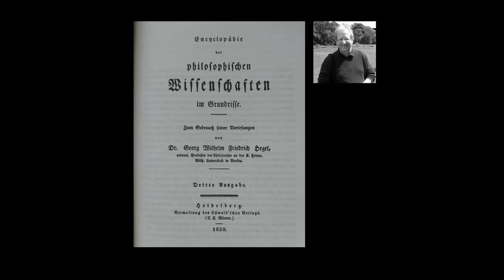Hegel's Science of Logic: Lectures by Stephen Houlgate (8 of 18)